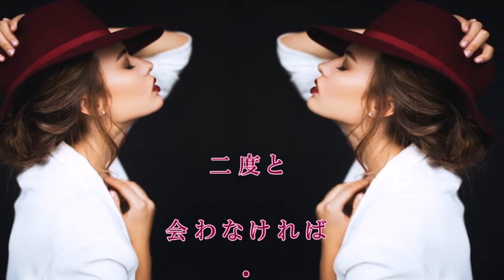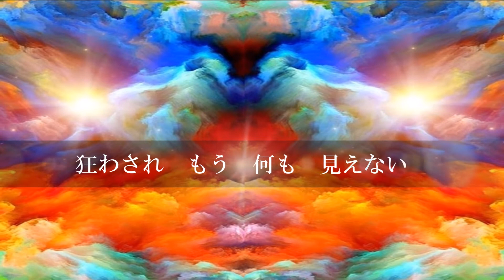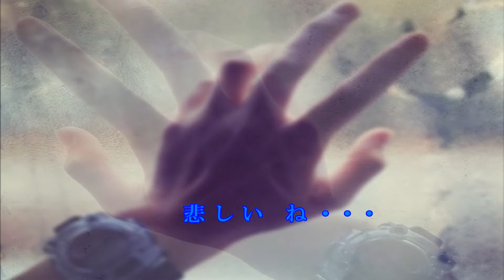忘れられるなんて 嘘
恋愛創作詩です。